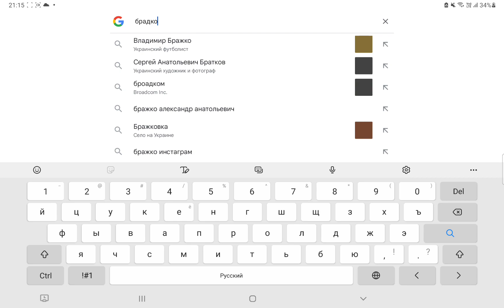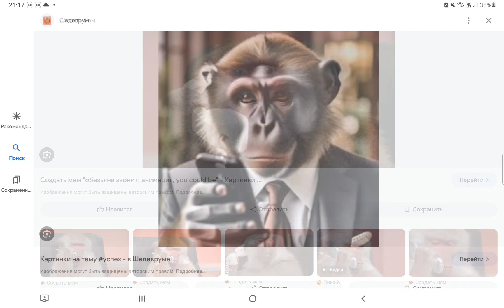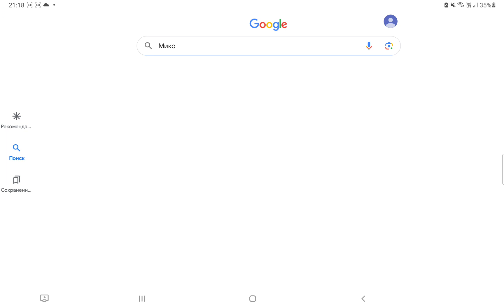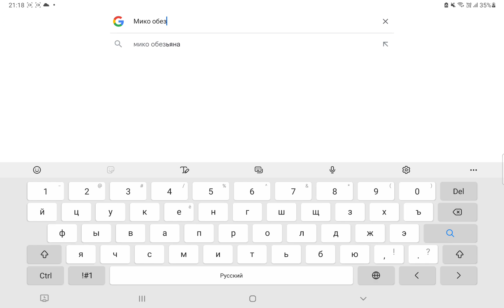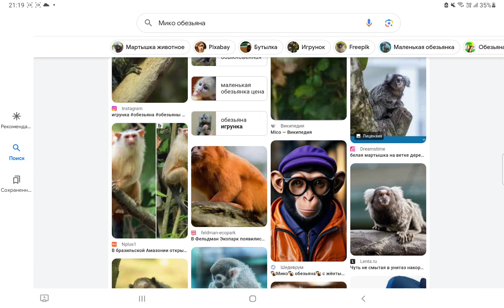10 марта 2024 г.